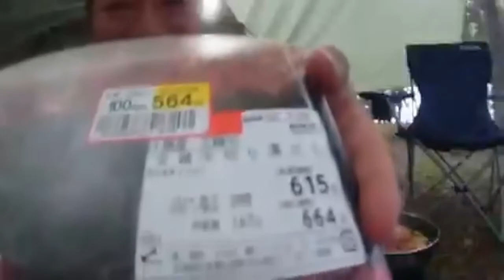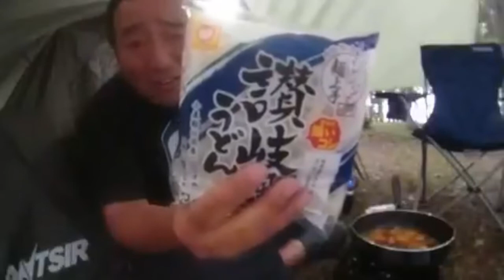お風呂、洗濯からの十勝牛でKP 北海道十勝(後編) ご隠居の旅ー7月28日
ご隠居が全国を旅しながら釣りをしたり、釣った魚を料理したり珍道中です。
皆さんも一緒に旅気分を味わってください。

日本を旅しながら配信しています。
 Delivering while traveling Japan.

Broadcasting while traveling through Japan.

ご隠居のブログ　Goinkyo’s blog

旅計画行先

北海道 青森県 岩手県 宮城県 秋田県 山形県 福島県 茨城県 栃木県 群馬県 埼玉県 千葉県 東京都 神奈川県 新潟県 富山県 石川県 福井県 山梨県 長野県 岐阜県 静岡県 愛知県 三重県 滋賀県 京都府 大阪府 兵庫県 奈良県 和歌山県 鳥取県 島根県 岡山県 広島県 山口県 徳島県 香川県 愛媛県 高知県 福岡県 佐賀県 長崎県 熊本県 大分県 宮崎県 鹿児島県 沖縄県

Hokkaido Aomori Iwate Prefecture Miyagi prefecture Akita prefecture Yamagata prefecture Fukushima prefecture Ibaraki prefecture Tochigi prefecture Gunma prefecture Saitama prefecture Chiba prefecture Tokyo Tokyo Kanagawa prefecture Niigata prefecture Toyama prefecture Ishikawa prefecture Fukui prefecture Yamanashi prefecture Nagano prefecture Gifu prefecture Shizuoka prefecture Aichi prefecture Mie prefecture Shiga prefecture Kyoto Osaka Prefecture Hyogo Prefecture Nara Prefecture Tottori Prefecture Shimane prefecture Okayama prefecture Yamaguchi prefecture Tokushima prefecture Kagawa prefecture Ehime prefecture Kochi prefecture Fukuoka prefecture Saga prefecture Nagasaki prefecture Kumamoto prefecture Oita prefecture Kagoshima prefecture Okinawa prefecture